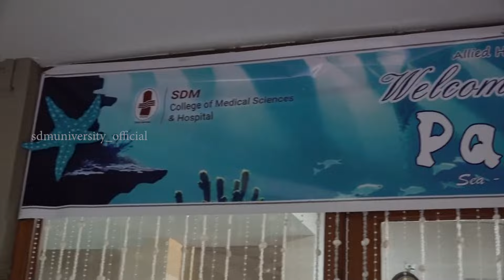🌟 Glimpse of Parva '24 🌟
Theme: Sea - The Beauty of Life
Organized by 🦅 Allied Health Sciences 🎉
SDM College of Medical Sciences & Hospital
Student Cultural Fest 🎭